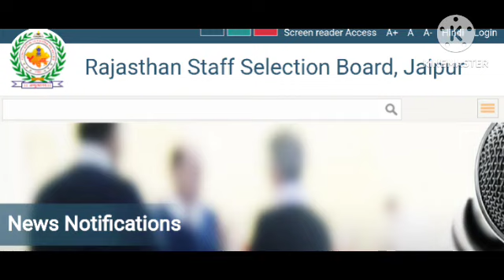भोले भोले बच्चे ? Dr Ajay Choudhary ? कुछ तो अलग था जिसने जीवन को समझा है ,वही ऐसे बाते kr skta है